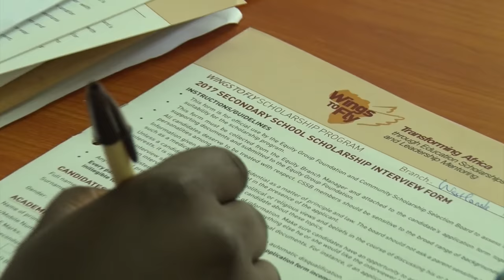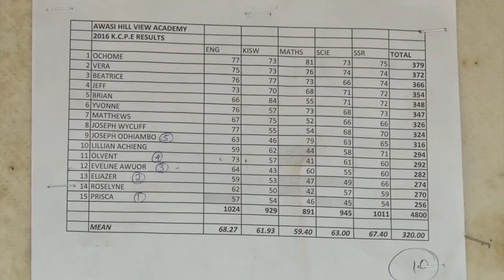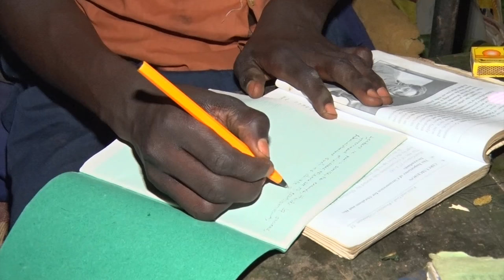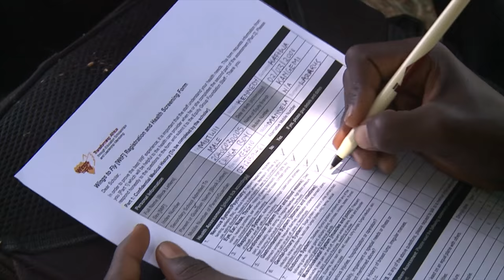Wings to Fly 2017 class selected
1,700 scholars have been admitted to the Wings to Fly program as they join various secondary schools across the country to further their education. Watch the selection process of some of the beneficiaries for the full four years sponsorship by Equity Group Foundation and The MasterCard Foundation with additional financial support by other partners.